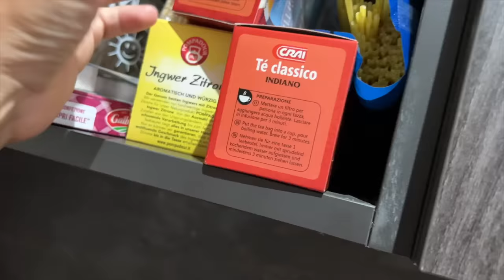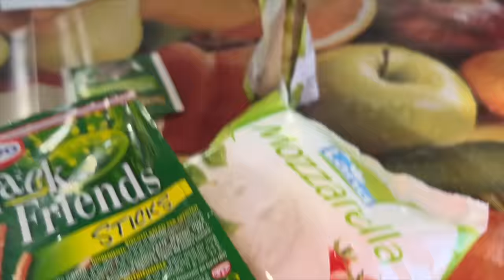MANGIAMO SOLO CIBO del COLORE della PRIMA LETTERA del NOSTRO NOME per 24 ORE *challenge*